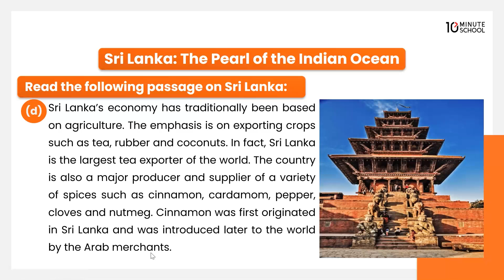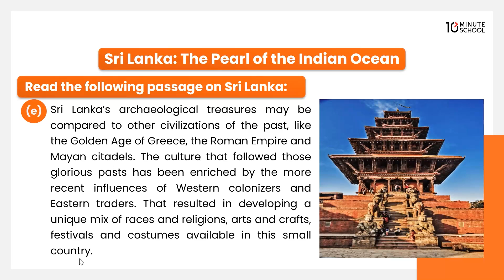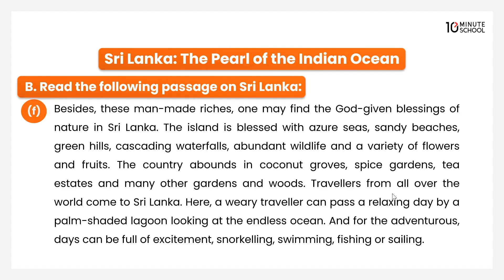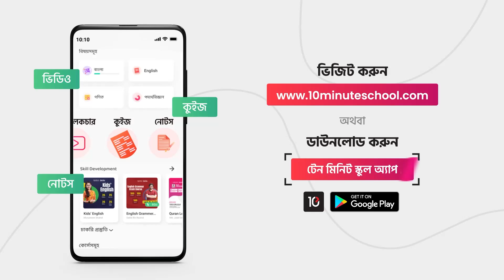Unit 6: Our Neighbours - Sri Lanka: The Pearl of the Indian Ocean: Part - 2 [SSC]